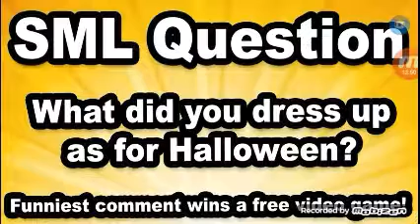Pirate clown reacts to SML : Joseph mom